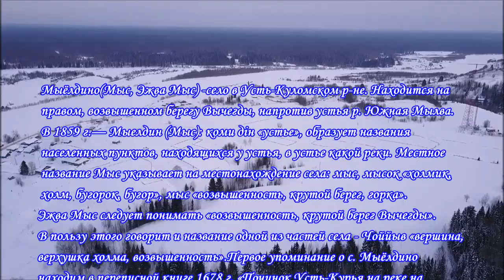Деревни Коми в снегах.Мыёлдино в Усть-Куломском районе(Часть3- Зима)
Мыёлдино(Мыс, Эжва Мыс) -село в Усть-Куломском р-не. Находится на правом, возвышенном берегу Вычегды, напротив устья р. Южная Мылва. В 1859 г.— Мыелдин (Мыс): коми дiн «устье», образует названия населенных пунктов, находящихся у устья, в устье какой реки. Местное название Мыс указывает на местонахождение села: мыс, мысок «холмик, холм, бугорок, бугор», мыс «возвышенность, крутой берег, горка». Эжва Мыс следует понимать «возвышенность, крутой берег Вычегды». В пользу этого говорит и название одной из частей села - Чоййыв «вершина, верхушка холма, возвышенность».Первое упоминание о с. Мыёлдино находим в переписной книге 1678 г. «Починок Усть-Курья на реке на Вычегде: поселились после переписных книг тому 7 лет с погосту Усть-Неми...». Починок Усть-курья, вероятно, современная д. Курьядор, ныне входит в состав Мыёлдино. «Дер. Агафоновская на реке на Вычегде на усть реки Мылвы, поселились после переписных книг тому 10 лет, а поселились они с погосту Усть-Неми...» По всей вероятности, д. Агафоновская была первоначальным названием с. Мыёлдино. Во время второй ревизии 1745 г. в составе Мыелдинского погоста появляется д. Ковчюдор, под которой следует подразумевать одну из частей села — Кöджувдор «место внизу у излучины», на карте 1918 г.- Кожувдорская. Здесь Вычегда меняет свое русло. Кроме вышеперечисленных деревень, Мыелдино имеет следующие части: Грезд «деревня», Вичкодор «место у церкви», Попсикт «поповская деревня», Карпсикт «Карпова деревня», Öнисъсикт «Анисимова деревня», Дениссикт «Денисова деревня», Кирсикт «Кириллова деревня». Все они расположены на высокой возвышенности вдоль прав, притока Вычегды на протяжении 6 км.